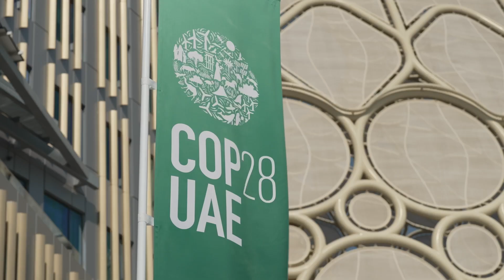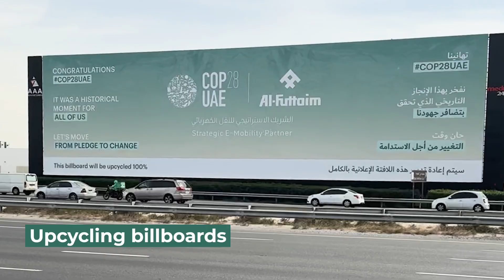COP28 Round-Up - The Journey Of A Historical Collaboration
From a Silent EV parade that spoke volumes on our green commitment to engaging product showcases & insightful panel discussions, here's a recap of our COP28 journey.